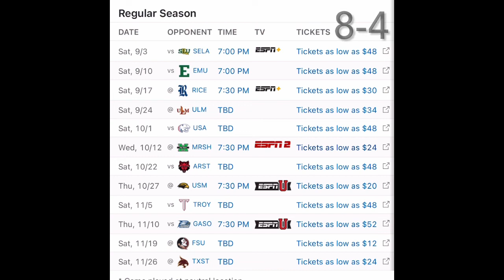Louisiana Football 2022 Preview and Prediction